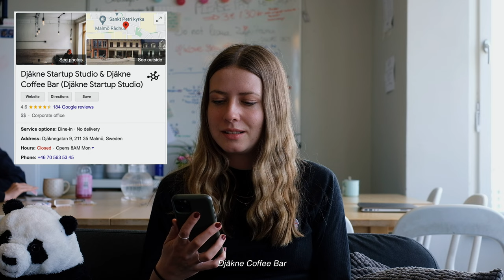Our favorite hangout places | Malmö University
International students share their favorite spots in Malmö.

Visit the Pre-orientation programme for podcasts, webinars and more films at mau.se/en/pre-orientation